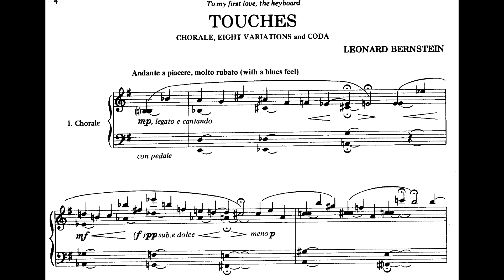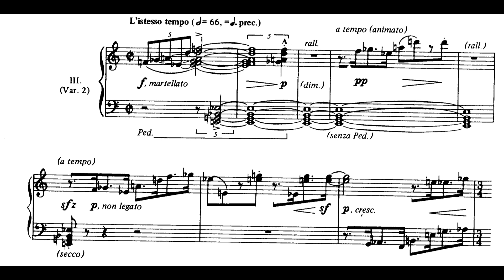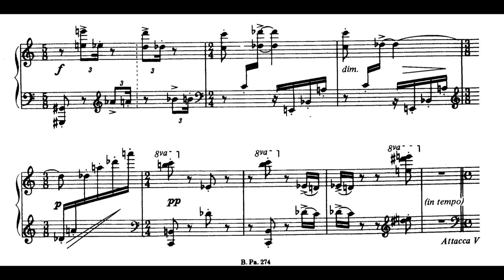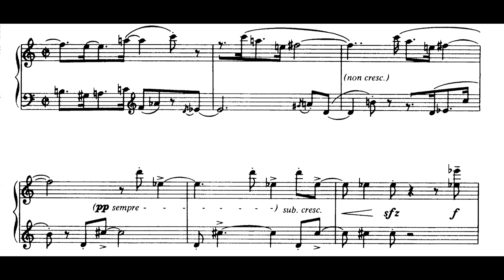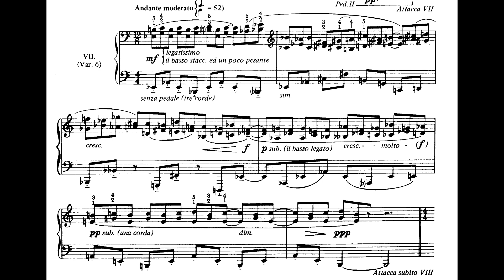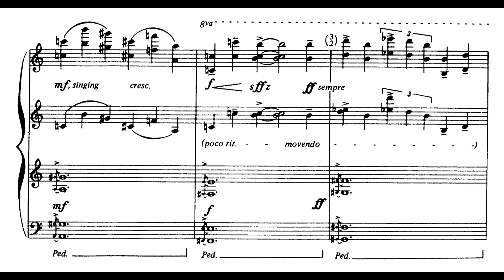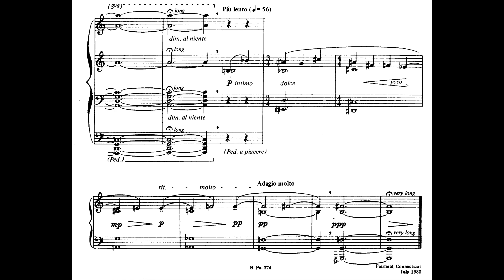Leonard Bernstein - Touches (Chorale, Eight Variations, and Coda) for Piano (1981) [Score-Video]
Leonard Bernstein - Touches (Chorale, Eight Variations, and Coda) for Piano (1981)

Austen Yueh, piano